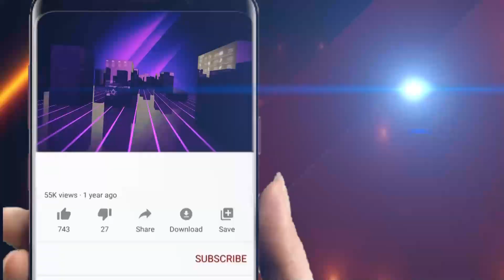ଭାରରେ ବୁହାହେଲେ ଗର୍ଭବତୀ || Odisha Halchal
ଭାରରେ ବୁହାହେଲେ ଗର୍ଭବତୀ